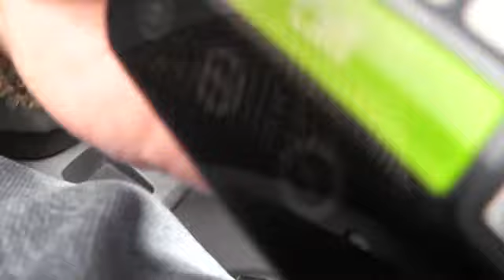Camber Test - VEE Patrick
CAmber test